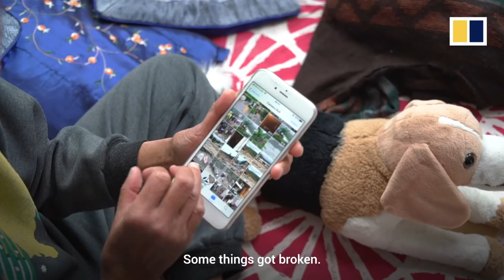Silver surfer: Hong Kong’s wave-riding grandma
Hong Kong-born Wilma Komala started surfing over twenty years ago when she was already in her forties. She enjoyed the sport and related laid-back lifestyle so much that she moved to the city’s beachside village of Big Wave Bay. Today, the grandmother can be found riding the waves most weekdays. Wilma says that while Hong Kong may not have the best waves in the world, it’s enough to keep her happy, and it’s home.